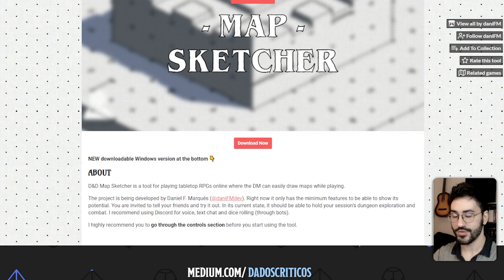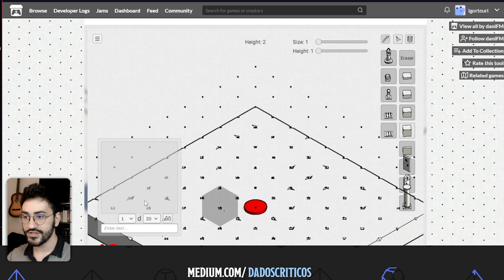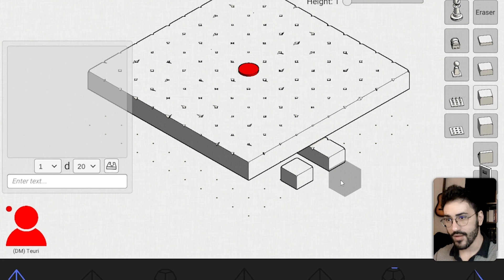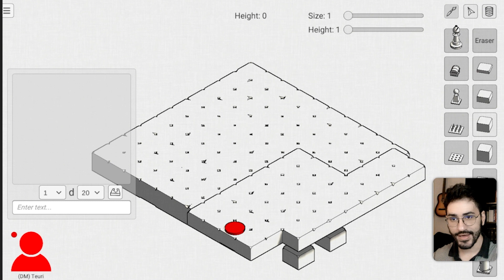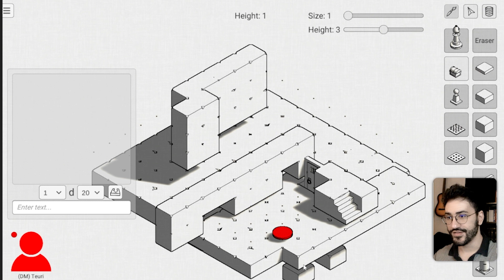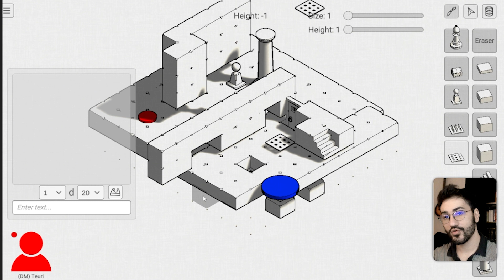CRIE MAPAS DE MASMORRAS EM 3D | D&D MAP SKETCHER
Conheça o D&D Map Sketcher, uma ferramenta gratuita do itch.io que serve para criar mapas de dungeons e masmorras para RPG de Mesa em 3D, mas preservado o estilo Old School. Você pode criar uma sala com roladores de dados 3D, e os jogadores podem se conectar na ferramenta pela internet para controlar os personagens e Tokens para interagir com o ambiente.

O link para a ferramenta está no primeiro comentário fixado!

Formas de apoiar o canal:
► Com doações (voluntárias e não necessárias) de qualquer valor.

0 - Introdução 00:00
1 - Onde usar o D&D Map Sketcher 00:27
2 - Criando uma Sala 01:09
3 - Interface da ferramenta 01:38
4 - Navegando na no programa 02:15
5 - Aumentando o tamanho dos blocos 03:59
6 - O propósito do programa 04:25
7 - Usando Tokens 04:44
8 - Rolador de dados de RPG 06:04